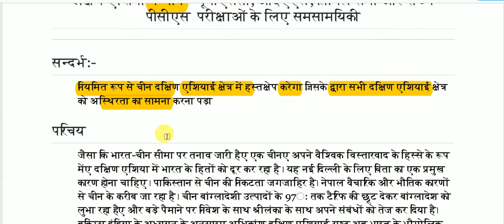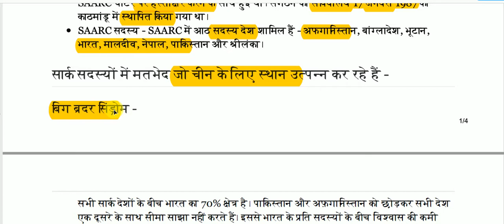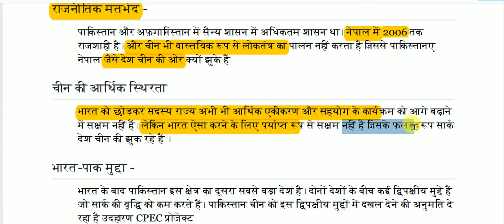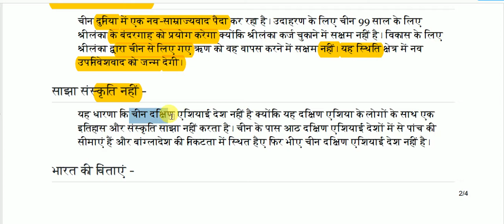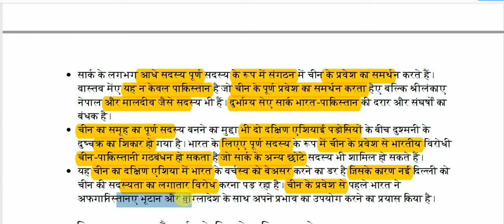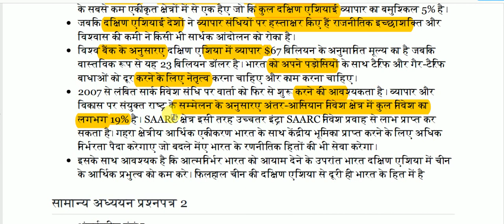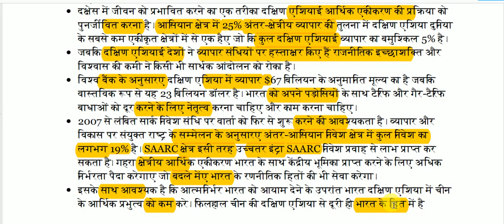दक्षिण एशिया में चीन || China in South Asia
China in South Asia   for All Competitive Exams like SSC, Railway, IB, Bank, UPSC, BPSC, MPSC, PCS, etc.